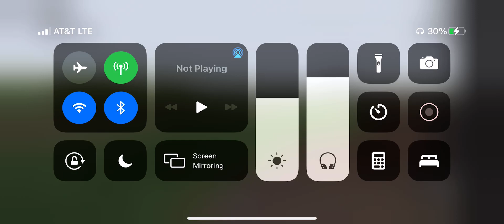At Strasburg day out with thomas